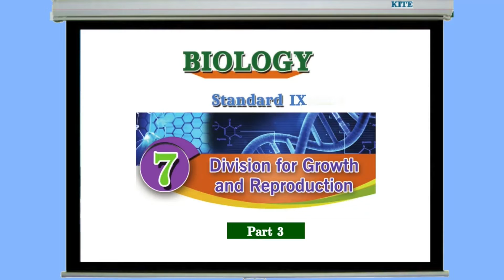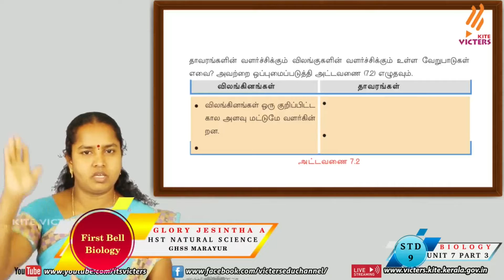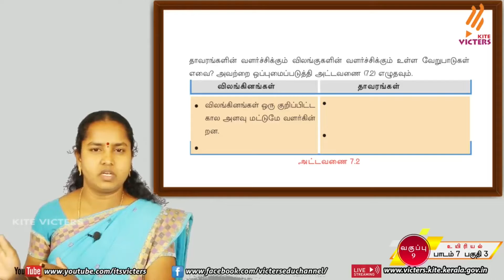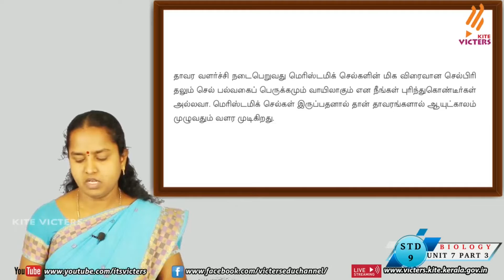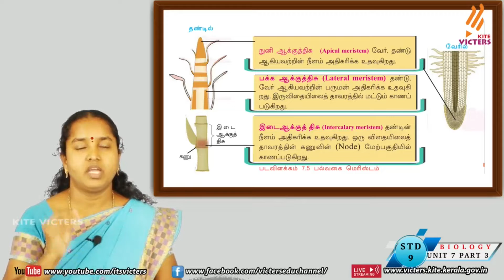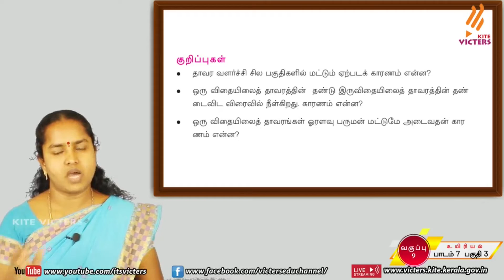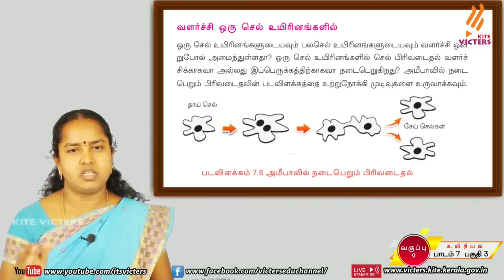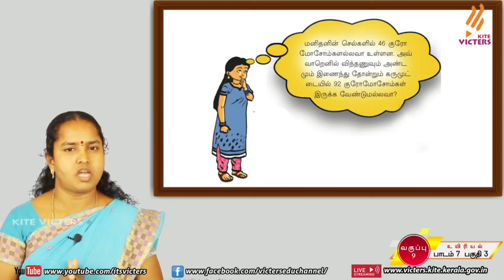FB2 KITE Palakkad STD 9 Biology Chapter 7 Episode 31 First bell Tamil medium பஸ்ட் பெல்